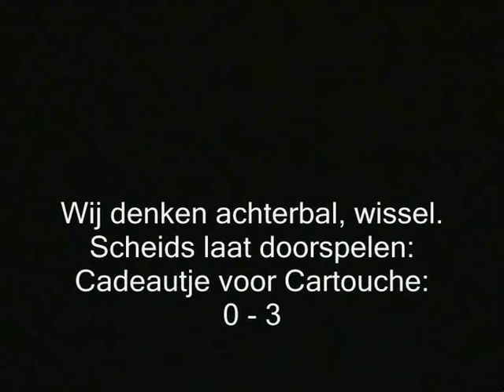Forescate JB3 - Cartouche JB6 0-4 (12feb11).wmv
Laatste speeldag van het zaalhockey seizoen. Eerst de zware wedstrijd tegen Cartouche JB6. We creëren wel kansen, maar maken niet af. Cartouche speelt fysieker en scherper dan wij en ze maken wel af. Te snel met 0-1 achter en op de helft met 0-2. Dan proberen we terug te komen, maar op een heel goedkope manier wordt het 0-3 (wij denken dat we uitbal hebben en gaan wisselen, maar de scheids laat Cartouche scoren. ). Dan is ons verzet gebroken en loopt Cartouche nog uit naar 0-4.
Terechte winst en kampioenschap voor Cartouche.